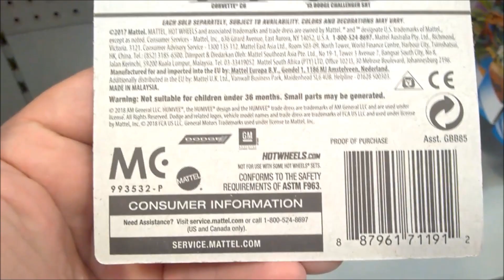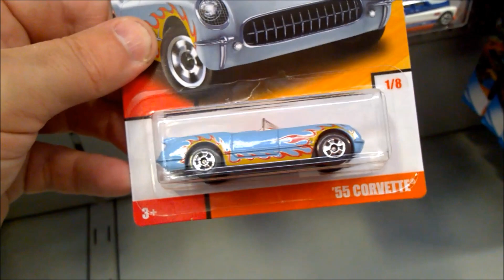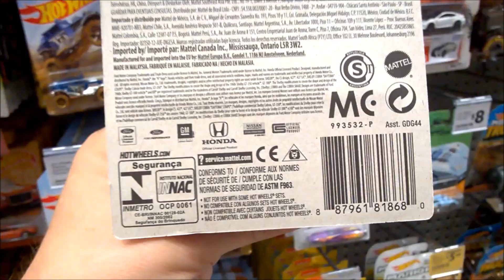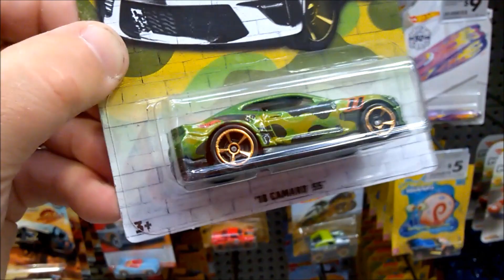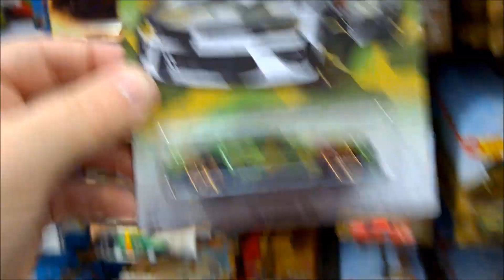DCTV Lite Ep 412 - New 2020 HW Camouflage 5-Car Set In-Store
In this episode Cobra visits The Warehouse to check what's on the pegs.

There is a restock of 2019 Car Culture DESERT RALLY, some 2019 RETRO THROWBACK series and a brand new 2020 (USA Walmart Exclusive?) CAMOUFLAGE series 5-car set.

The vehicles in the 2020 (Walmart Exclusive?) Camouflage series 5-car set are:

[1/5] Nissan Skyline H/T 2000GT-X ("X" not "R" as I said)
[2/5] '16 Honda Civic Type R
[3/5] '10 Ford Shelby GT-500 Super Snake
[4/5] '18 Camaro SS
[5/5] '68 El Camino